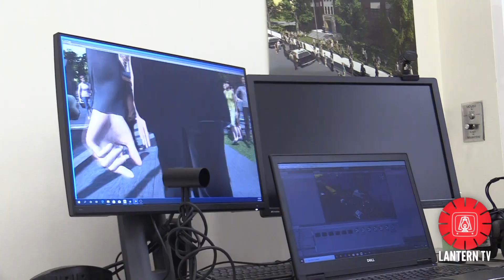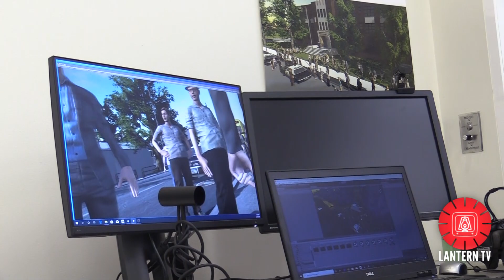'Playtest' virtual reality fair gives students surreal experience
Video by Andre White